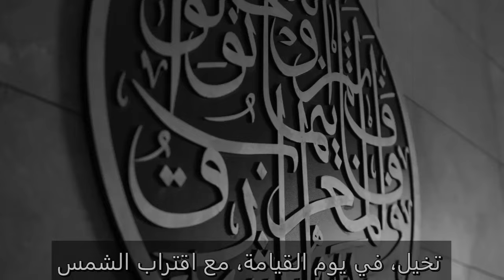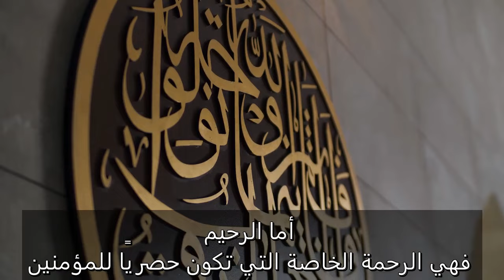Allah Showed Himself: Tafseer of Bismillah Al-Rahman Al-Raheem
In this enlightening video, we explore the profound meaning behind the powerful phrase (Bismillah Al-Rahman Al-Raheem) — a phrase we recite daily, but one that carries immense wisdom and significance. Join us as we dive into its Tafseer (exegesis) and discover the depths of Allah’s mercy, both in this world and the Hereafter.

Through this journey, we reflect on how (Bismillah) connects us to Allah's divine mercy, with (Al-Rahman) (the entirely merciful) embracing all of creation and (Al-Raheem) (the especially merciful) reserved as a VIP mercy for the believers. We also discuss practical ways to apply this powerful phrase in our daily lives, transforming ordinary moments into acts of worship and remembrance of Allah.

May this video bring you closer to understanding the boundless mercy of Allah. (Allah Showed Himself) through His mercy and His signs, and insha’Allah, we hope to strengthen our connection with Him.